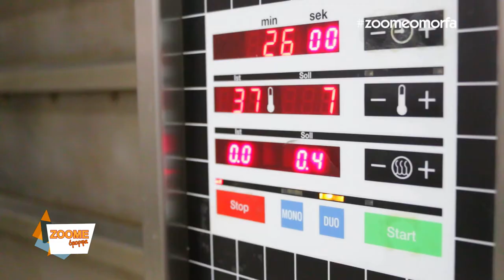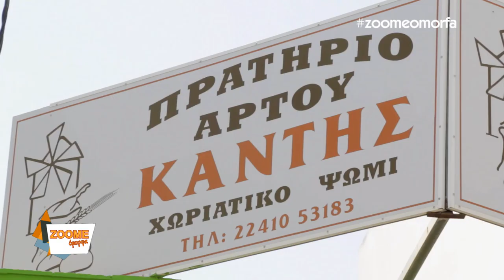'' ΚΑΝΤΗΣ '' ΑΡΤΟΠΟΙΕΙΟ - ΑΛΕΥΡΟΜΥΛΟΣ....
Ο φούρνος ΚΑΝΤΗΣ είναι μια επιχείρηση στη Ρόδο, που δραστηριοποιείται στο χώρο της αρτοποιίας...70 χρόνια παραδοσιακός Αλευρόμυλος και 25 χρόνια παραδοσιακό Αρτοποιείο...Φρέσκο Ψωμί...Χωριάτικο Ψωμί...Ζυμωτό. όλα στον ξυλόφουρνο. υπό την επιμέλεια του κ ΝΙΚΟΥ ΚΑΝΤΗ!

ΤΗΛ. ΕΠΙΚΟΙΝΩΝΙΑΣ
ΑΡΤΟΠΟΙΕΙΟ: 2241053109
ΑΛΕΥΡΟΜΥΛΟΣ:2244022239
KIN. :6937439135